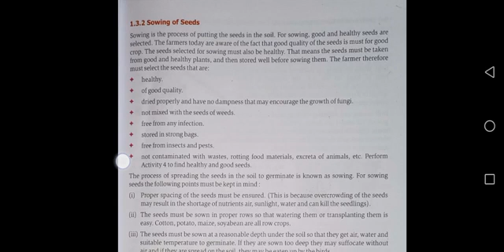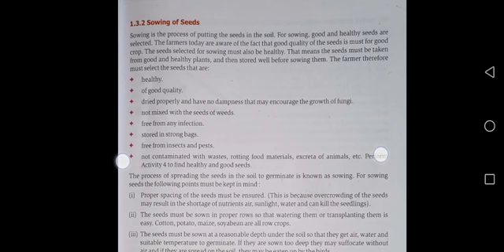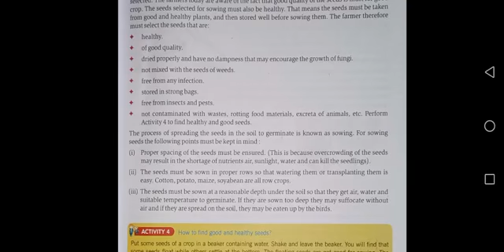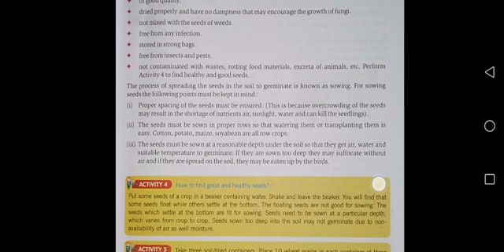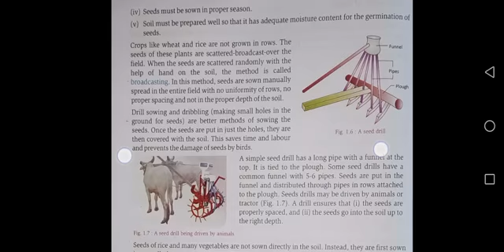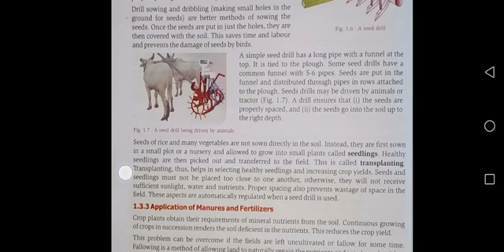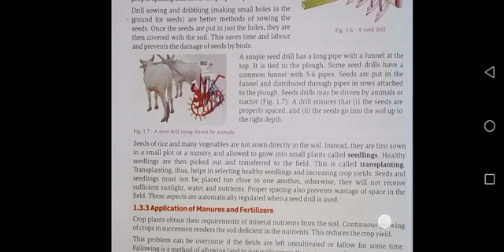Class 8 Science Lesson 1 Part 3